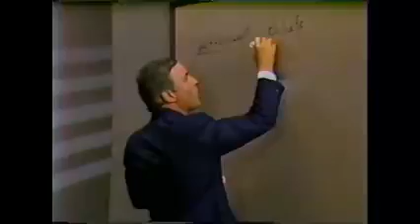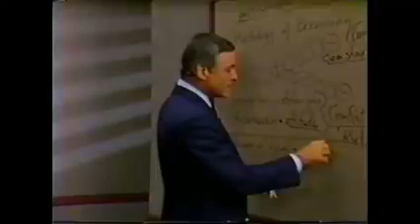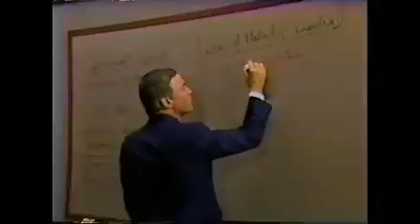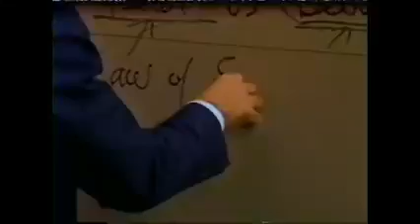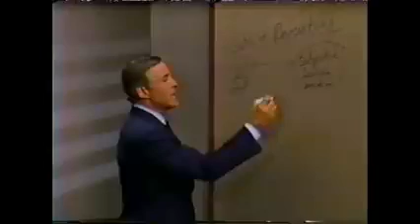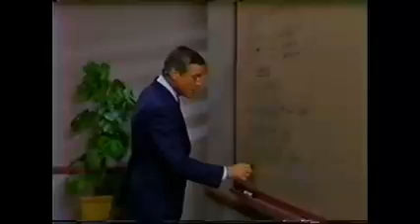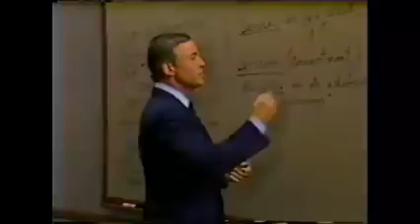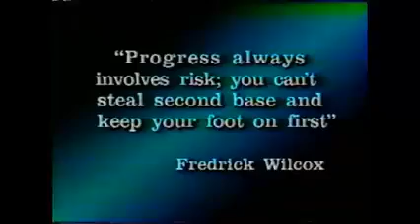Como programar tu mente para el éxito | Módulo 9 | Seminario Fenix - Brian Tracy